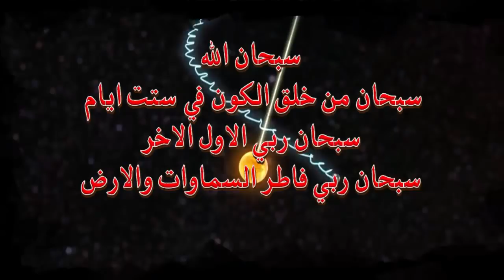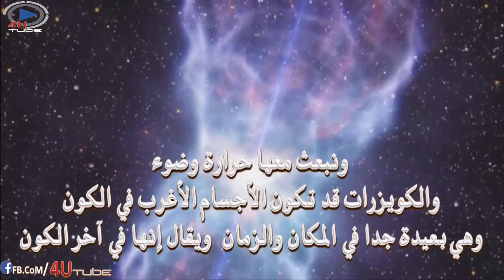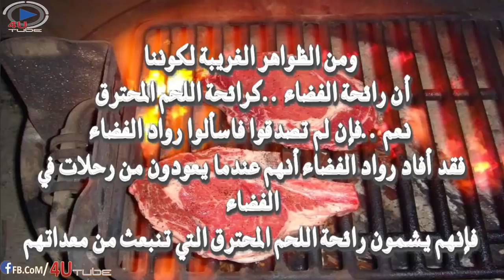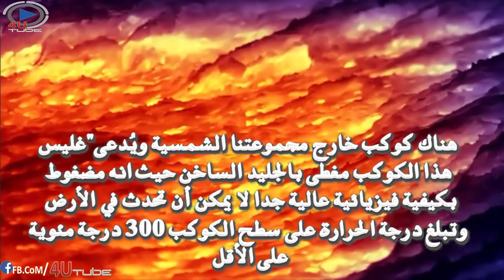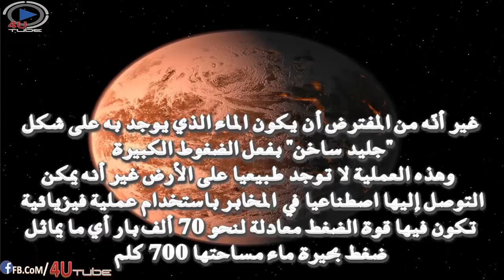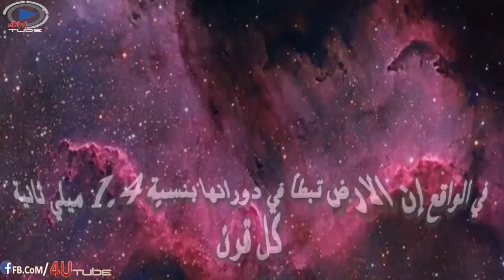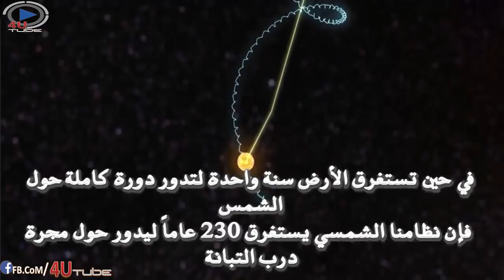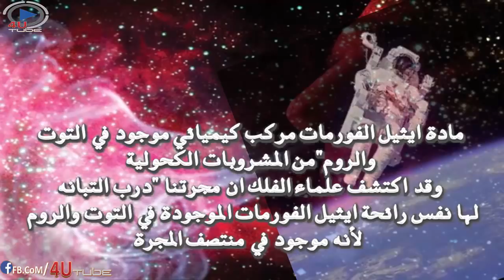اسرار لا تعرفها عن الكون قد تكون المرة الأولى التي تسمع بها وتشاهدها !!! ||4U TUBE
اسرار لا تعرفها عن الكون قد تكون المرة الاولى التي تسمع بها وتشاهدها

إن كوننا غامض ومدهش بشكل لا يصدق  وعلى الرغم من كثرة الإكتشافات العلمية والرحلات العلمية في الفضاء  وانتشار الكثير من النظريات العلمية التي تفسر أشياء كثيرة تخص الكون  إلا أن ذلك لا يساوي كم الغموض الكبير الذي يحيط بكوننا القديم...